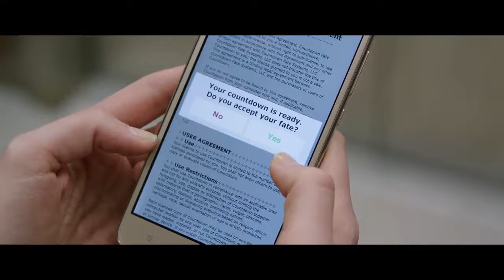"Обратный отсчет" "Countdown"-ужасы (2019)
ужасы

В главных ролях:

Энн Уинтерс,Элизабет Лэил,Питер Фачинелли,Чарли МакДермотт,Талита Бейтман

Молодая медсестра устанавливает на телефон приложение, которое точно предсказывает дату смерти человека. Согласно приложению, медсестре осталось жить три дня. Пока время не истекло, она должна найти способ спасти свою жизнь — а таинственный незнакомец уже начал преследовать ее.